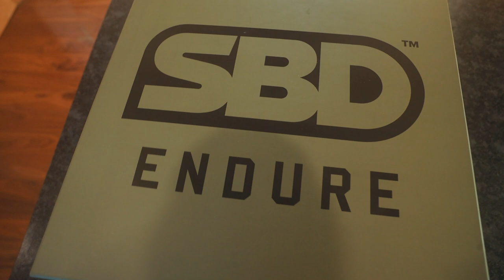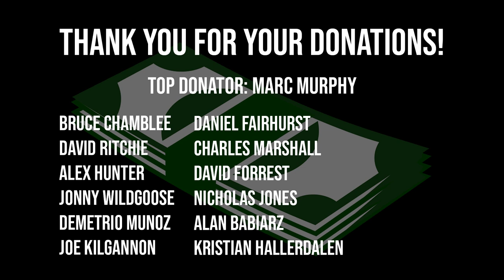MAKING COCKTAILS WITH THE STOLTMAN BROTHERS!